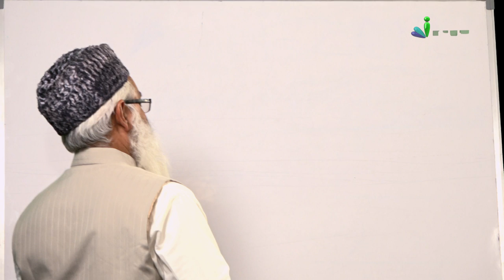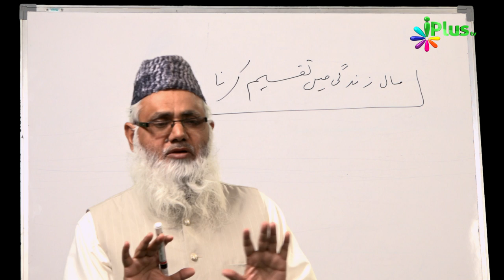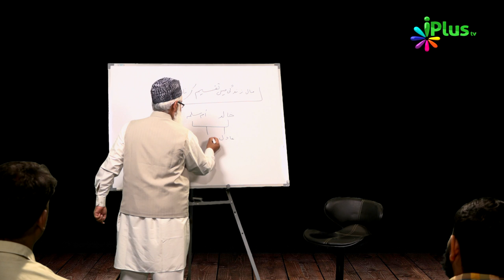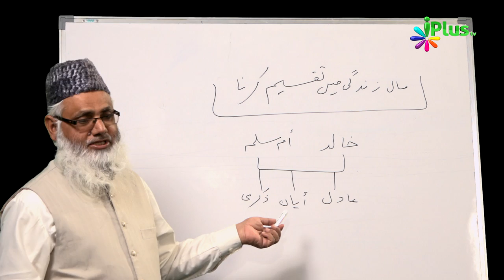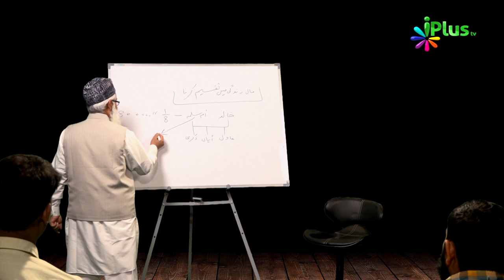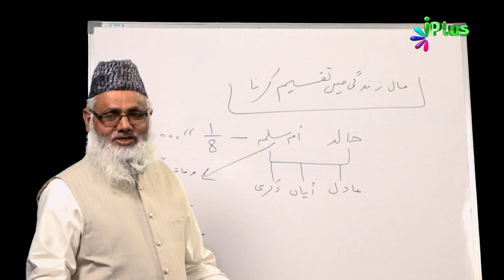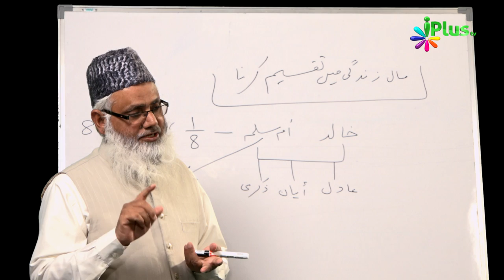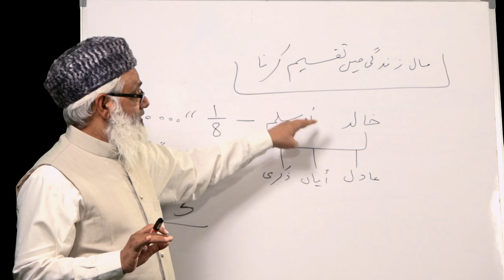Miraas Ke Ahkaam Episode 07 By Shaikh Noorul Hasan Madani - iPlus TV